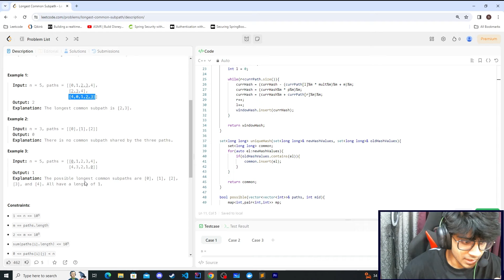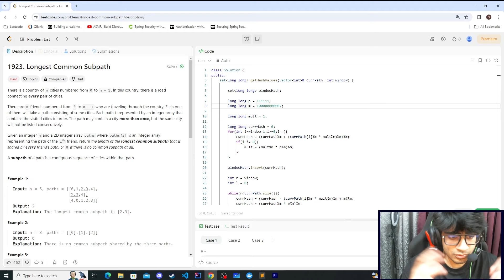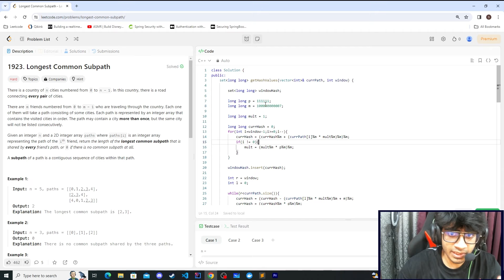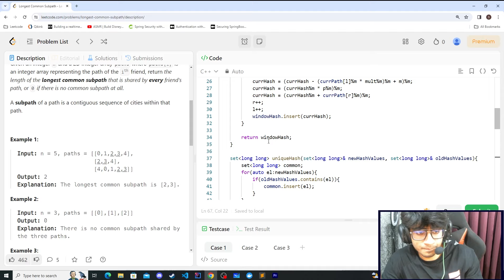Day 5/75: Problem Name: Longest common subpath | Leetcode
Day 5/75 Done!